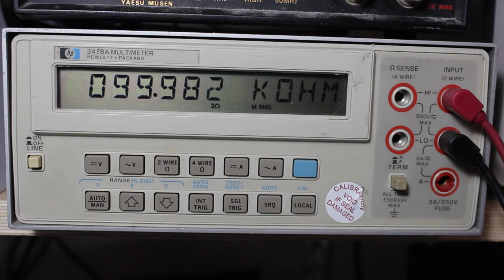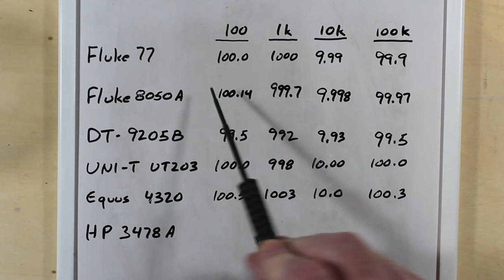DIY Resistance 'Standard' Using 0.05% Resistors To Check Multimeters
A simple, inexpensive, and easy little project that will give you some confidence that your meter is fairly accurate when measuring resistance.
I think it's fair to consider these resistors 'working standards' because I have confidence in the procedures of the manufacturers. Discuss.

The HP meter drift on 100 ohms happens with 1/4 watt resistors as well.  It's not from SMD heating.

0:00 Intro/SMD resistor
0:28 Circuit Board Explanation
1:45 Fluke 77 Check
2:23 HP3478A Trouble
3:26 Results Chart